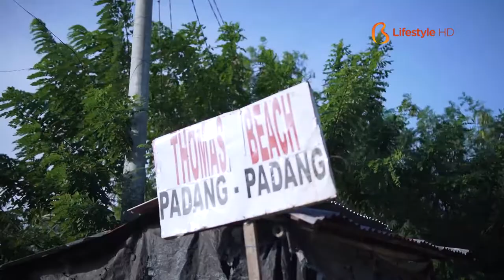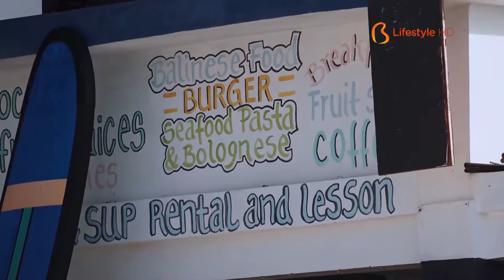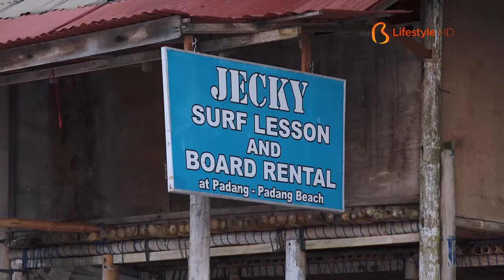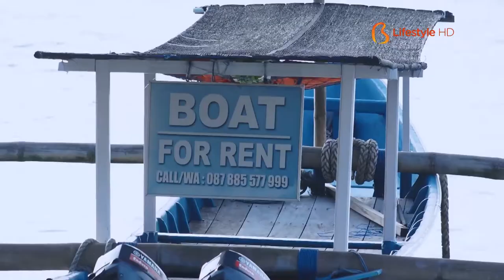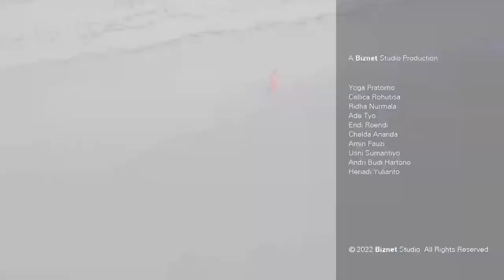Bali AM:PM 87.3 - Pantai Thomas